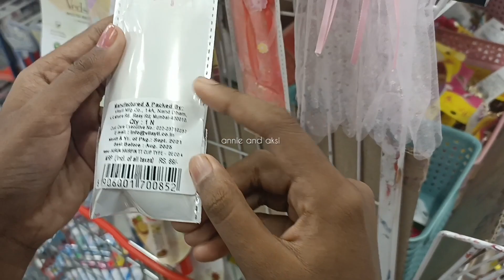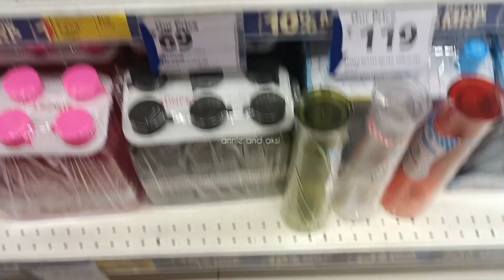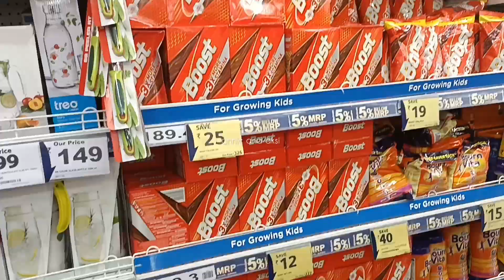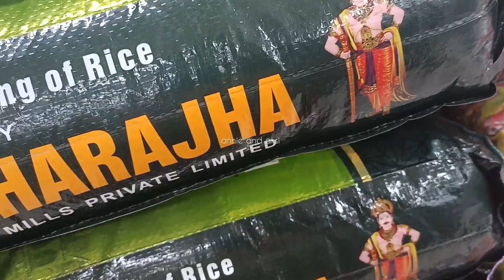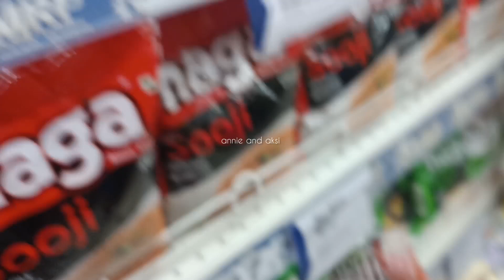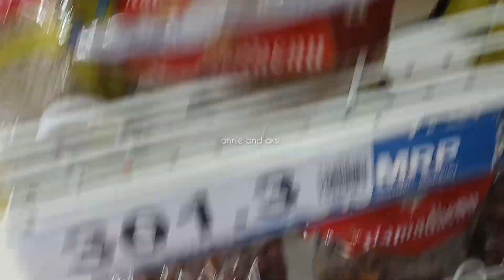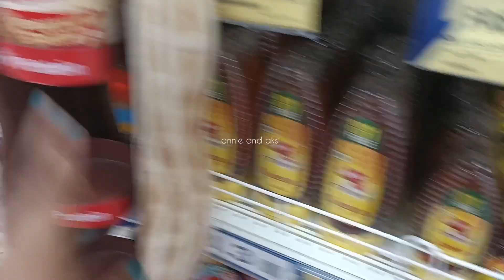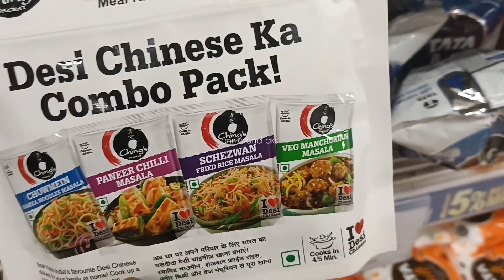Reliance Mall Nagercoil Shopping Nagercoil reliance Mall Purchase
Reliance Mall Nagercoil Shopping